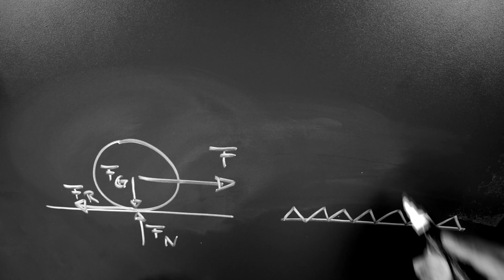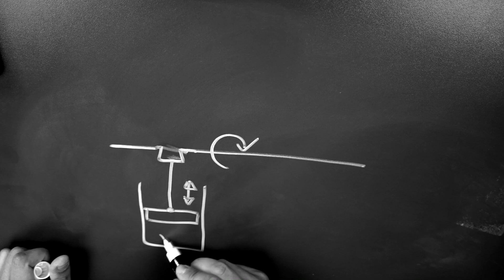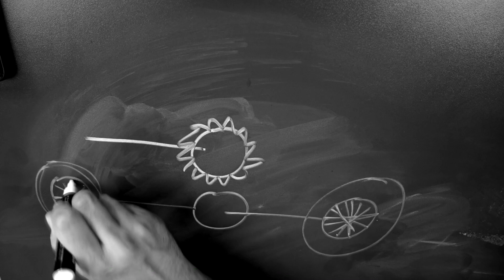Reibungslose Welt? - Experimente mit Wärmebildkamera! (Fast Forward Science 2017)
Hier gibts die Wärmebildkamera:

Mein Equipment:
- Ton -
- Kamera -
Kamera: Sony NEX-VG30E
- Licht -

- Musik -
Hintergrundmusik:
Outro:
“Cool Fountains” (by Mr Frisby's Beat Pocket)